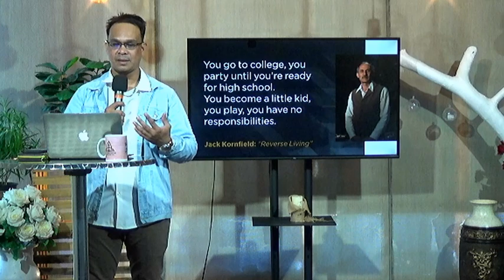Sunday Celebration | A Matter of Life and Death - October 29, 2023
A Matter of Life and Death
Ps. Albert Aruta

Sunday Celebration:
VENUE:
ZCF Center DRT Highway Pagala, Baliwag, Bulacan
SCHEDULE:
Onsite: 9:00 AM
Online: 6:30 PM (Via Youtube Premiere)

MidWeek Prayer Gathering Online:
VIA: FB Live and Youtube Premiere
SCHEDULE: Wednesday, 7:00 PM
Prayer Time via Google Meet App (Right after the Live)

Ways To Give:
GCash:

BDO Account:
Albert S. Aruta & William D. Torres